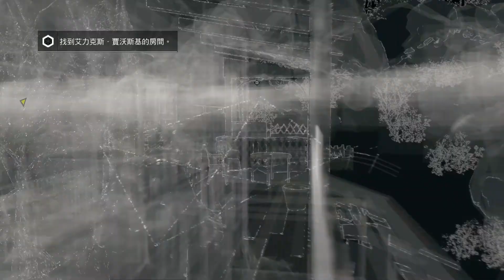Watch Dogs™ Bad Blood 13